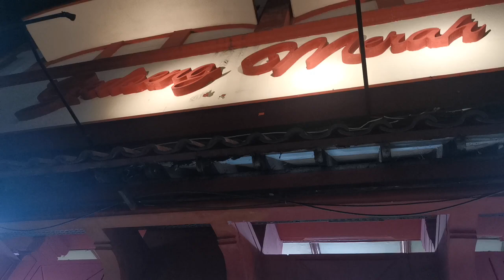Angklung Jalanan ARIESKA Jogya